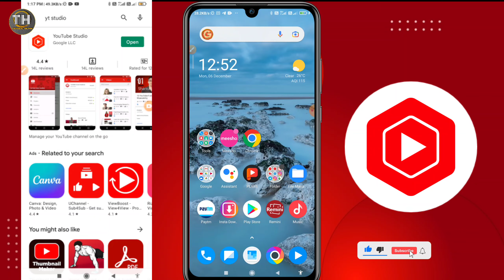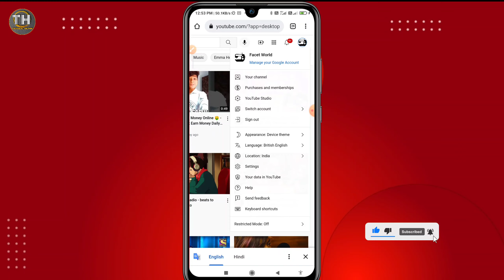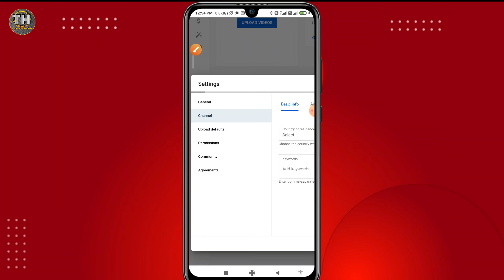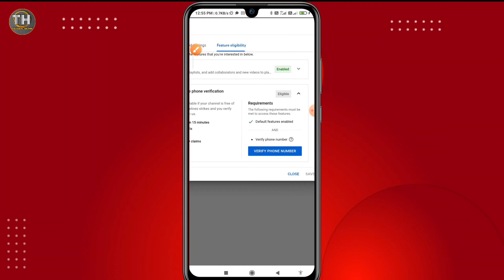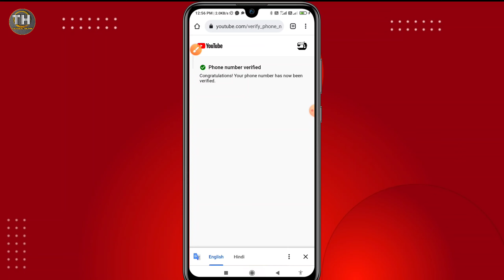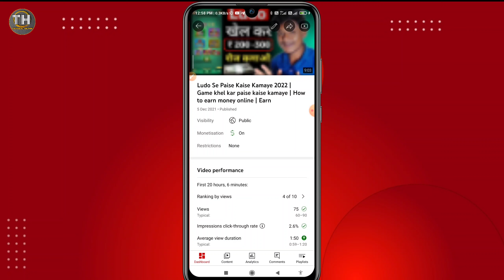Thumbnail Youtube Par Kaise Lagaye | How To Set Thumbnail For Youtube Videos | Youtube ke video me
Thumbnail Youtube Par Kaise Lagaye | How To Set Thumbnail For Youtube Videos | youtube ke video mein thumbnail kaise lagaye

Dosto Aaj Ke Is video me mai aap logo ko batane wala hu ki aap YouTube video mein thumbnail kaise laga sakte hain how to add YouTube video thumbnail how to set YouTube videos thumbnail in yt studio

Small Tripod
Ring light

1. thumbnail kaise lagaye
2. thumbnail youtube par kaise lagaye
3. youtube video me thumbnail kaise lagaye
4. youtube thumbnail
5. youtube video par thumbnail lagane ka tarika
6. how to set thumbnail for youtube videos
7. how to make youtube videos thumbnail
8. how to add thumbnail to youtube videos
9. youtube custom thumbnail
10. thumbnail kaise banaye
11. youtube video par thumbnail kaise lagaye
12. youtube thumbnail kaise banaye
13. video me thumbnail lagane ka tarika

Technical Helper
Technical helper
technicalhelper